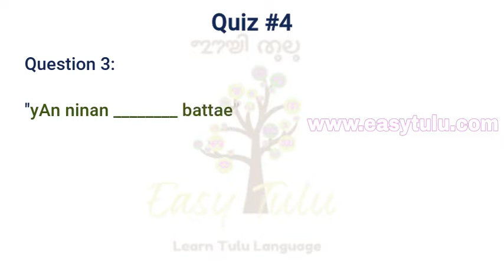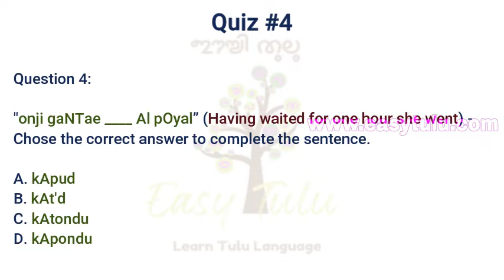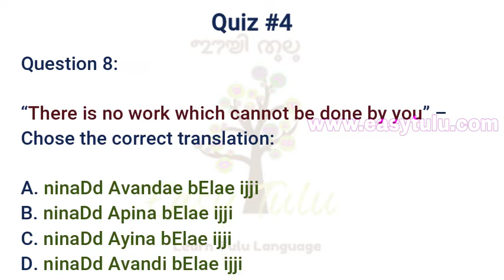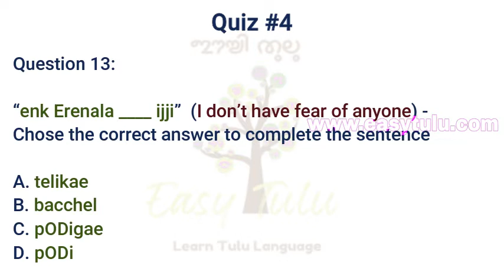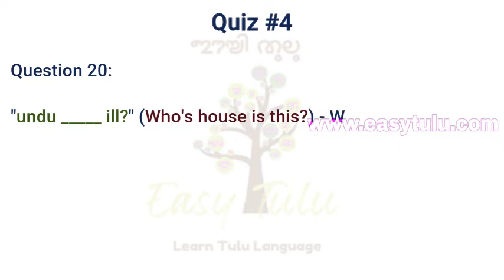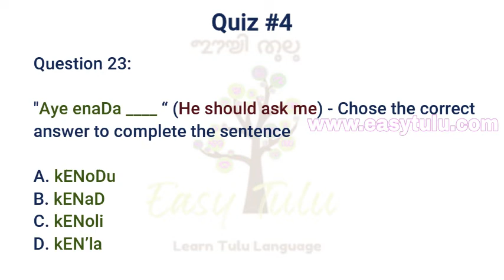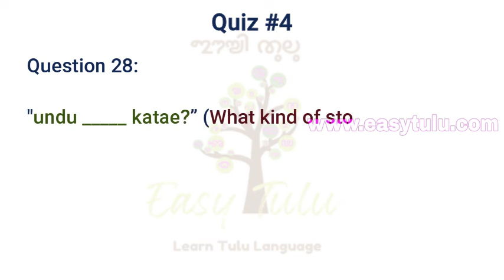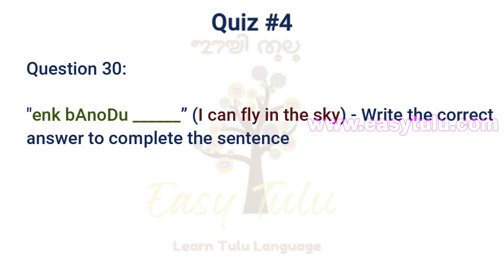Tulu Practice - Quiz 4 | Learn Tulu through English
In this video you can find Tulu quiz.  This will help you to improve your knowledge on Tulu language. This quiz is based on previous Tulu lessons from 18 to 24. Here are the links.

The correct answers will be shared in the next video.
Happy Learning!